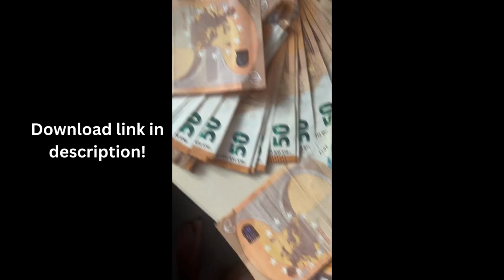FREE rich money clips for tiktok, millionaire lifestyle, rich lifestyle, luxury lifestyle,money clip